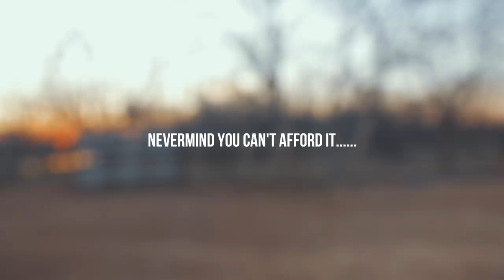I'm selling my first gen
First gen fur sale.. NOT on sale, but FUR sale. Might need to bar-ee some money from your mom and your broke uncle, cuz deals like this only come around once in a lifetime lil ol son. This is a classic and a tank. Workhorse 12 valve ol chap. Start er up and feel the 12 VALVE VIBES!

Dale Brisby is a legendary bull riding gypsy soul that is always on to the next one! He loves spurring big brahmer necks for big money checks. you can find him at the pay window, behind the bucking chutes, in the chute, or even busting broncs and tearing down honky tonks! He's been 90 in Maine, Spain, Spokane, and Ala-bame! Thank you for taking a moment to enjoy his shenanigans on the road, at a rodeo, or at home at Radiator Ranch! You can enjoy his everyday on any major social media platform. Thanks again for joining! Also check out some of his amigos below!!